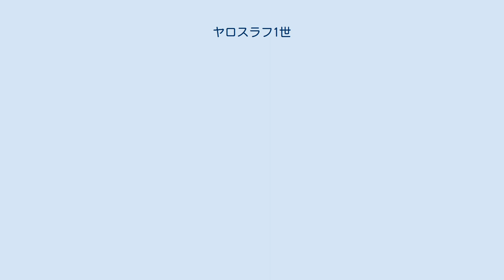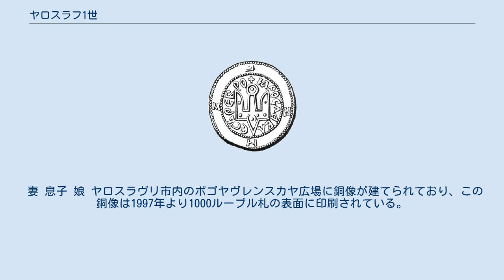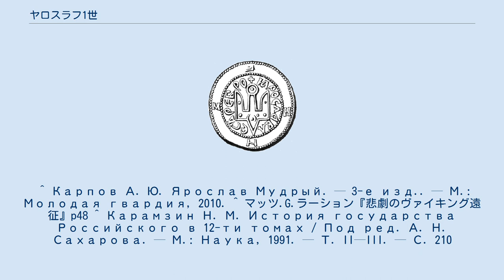ヤロスラフ1世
ロシア・ルーブル紙幣の人物
ウクライナ・フリヴニャ紙幣の人物
ヤロスラフ1世（ロシア語: Ярослав Владимирович）、ヤロスラウ1世（ウクライナ語: Ярослав Володимирович、古東スラブ語: Ꙗросла́въ Володи́мировичъ、978年頃 - 1054年2月20日）はキエフ・ルーシの大公（在位：1016年 - 1054年）。
「ヤロスラフ賢公」（Мѫ́дрꙑи）と呼ばれる。
父はウラジーミル1世、母はポロツク公女ログネダ。
息子にイジャスラフ1世、スヴャトスラウ2世、フセヴォロド1世がいる。
キエフ・ルーシの大公に即位する以前にロストフ公、またノヴゴロド公を歴任。
 980年代末に父からロストフに配置される。
1010年に長兄ヴィシェスラフが亡くなった後にはノヴゴロド公位に就く。
当時ノヴゴロド公には、大公の長男が就くのが慣例であった。
その死後にヤロスラフがこの公位についたということは、父親が彼を大公位継承者と考えていたとみなす根拠になる。
ところがヤロスラフは1014年に父親のいるキエフに対し貢税2000グリヴナの支払いを停止し、このことにより、両者は戦いが避けられない状況に陥った。
しかし、遠征の準備中に父ウラジーミルが死去、大公位はヤロスラフの兄スヴャトポルクの手に渡る。
 ヤロスラフ賢公のコイン。
現在のウクライナの国章にデザインが引き継がれている。
 彼の内政面で特記すべきは、『ルースカヤ・プラウダ』（ルーシ法典）の編纂だろう。
恐らくはそれまで口述で伝わっていたルーシの慣習法の一部を成文法化した。
この法は、補則・改定を受けながら、16世紀頃まで利用されていた形跡がある。
 また、彼は現存するキエフのソフィア聖堂を建設した。
但し近年の研究では、それ以前に木造のソフィア聖堂が存在していたと考えられている。
現在の聖堂は三代目のものであるとされる。
 加えて彼の時代、初めてキエフ府主教にルーシ人（イラリオン）が選出された。
それまでの府主教は例外なく東ローマ帝国出身のギリシア人聖職者であった。
 『原初年代記』ではヤロスラフの母はポロツクのログネダとされるが、年代の矛盾からこの記述の真偽を疑う意見が少数ながら存在する。
ポーランドの史料などではヤロスラフをウラジーミルの正妃で東ローマ帝国皇女アンナの子と主張する意見もあるが、明確な証拠はない。
 妻 息子 娘 ヤロスラヴリ市内のボゴヤヴレンスカヤ広場に銅像が建てられており、この銅像は1997年より1000ルーブル札の表面に印刷されている。
 ^ Карпов А. Ю. Ярослав Мудрый. — 3-е изд.. — М.: Молодая гвардия, 2010. ^ マッツ.G.ラーション『悲劇のヴァイキング遠征』p48 ^ Карамзин Н. М. История государства Российского в 12-ти томах / Под ред. А. Н. Сахарова. — М.: Наука, 1991. — Т. II—III. — С. 210